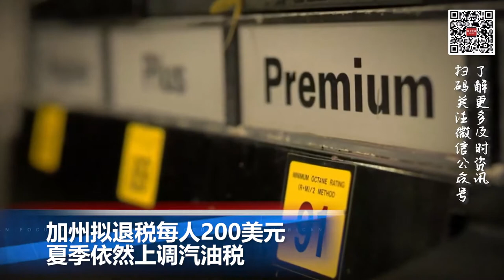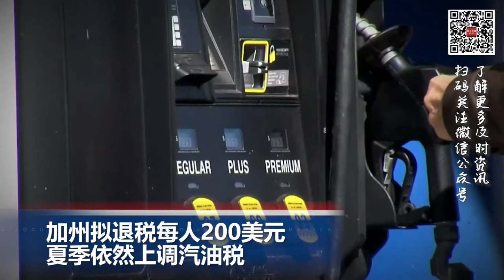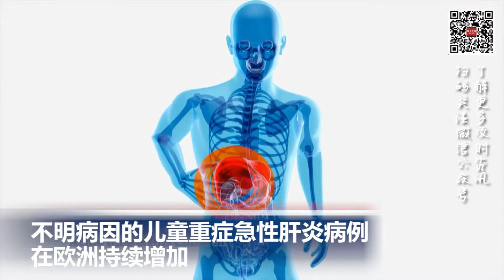加州拟退税每人200美元, 夏季依然上调汽油税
00:00  片头

00:06  美国枪支盗窃现象猖獗 警方:助长犯罪率和凶杀案攀升

01:13  加州拟退税每人200美元,夏季依然上调汽油税

02:04  古特雷斯访问基辅 呼吁结束冲突重建和平

03:01  不明病因的儿童重症急性肝炎病例在欧洲持续增加

03:59  湖南长沙一建筑发生坍塌